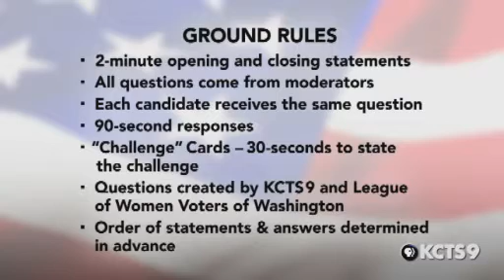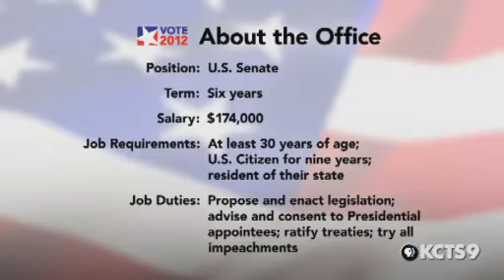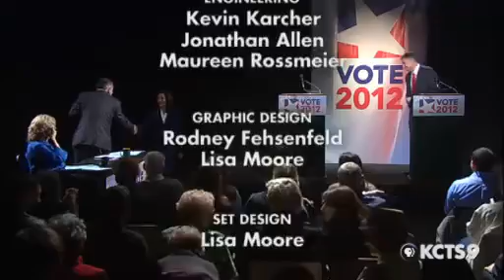US Senate Debate | Vote 2012 Debate Series | KCTS 9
Incumbent Democrat Maria Cantwell debates Republican challenger Michael Baumgartner in the race for U.S. Senate, at the KCTS 9 Studios. Aired 10/12/12